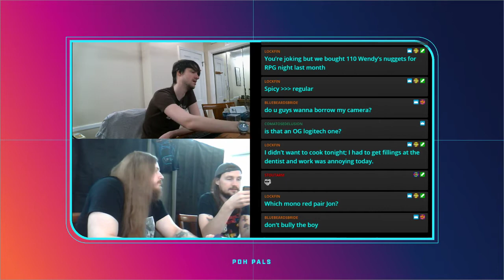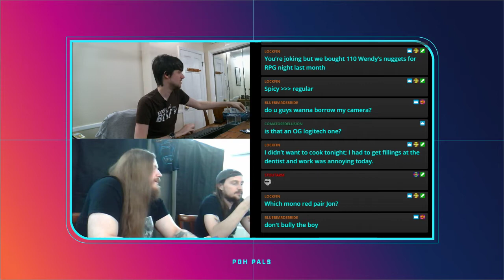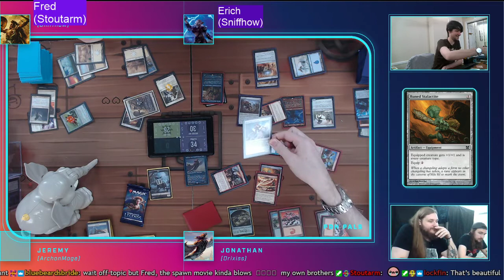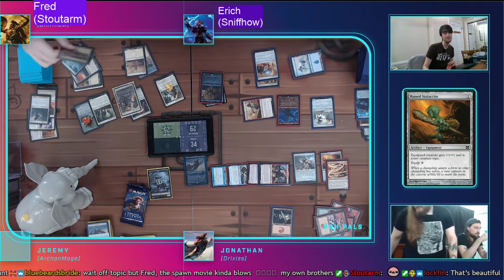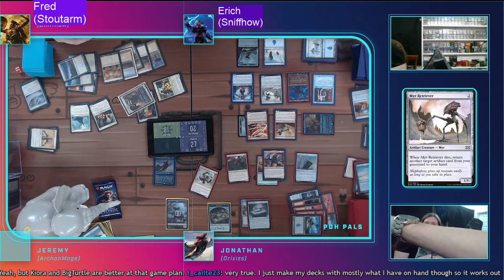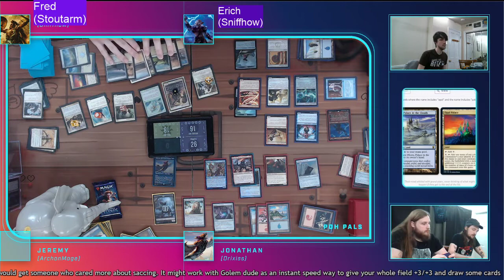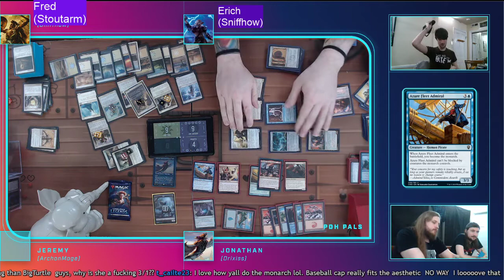Glacian/Toggo vs Phalanx Leader vs Malcolm/Breeches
These Partner decks are starting to overtake the format
Malcolm, Keen-Eyed Navigator and Breeches, Brazen Plunderer is Pirate tribal but they're up to some shady shenanigans in the PDH Pals Studio, can Phalanx Leader, Glacian Powerstone Engineer and the BEST card to come out of Commander Legends, Toggo Goblin Weaponsmith stop them before they get out of control?
Happy Christmas Eve from the Pals!